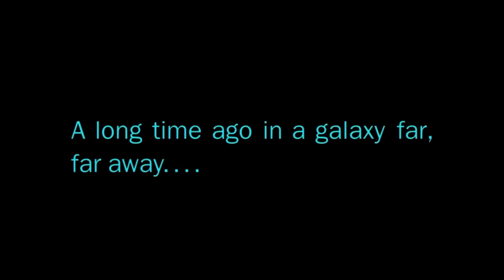The Fallen Jedi (Fan Series) First 2 Minutes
The first two minutes of my The Fallen Jedi fan film.

(Yes I used ROTJ for the Vader scenes)